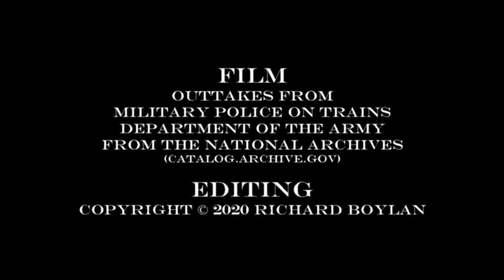The New York Central Hudson Division in 1949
I just came across this footage in the National Archives.  Labeled as outtakes for an Army film, "Military Police on Trains", it is a treasure chest of on-board and trackside shots of the New York Central Railroad in the midst of its transition from steam to diesel power.
The original film is silent (unfortunately), so I'd eventually like to add some narration to it.  I could use some help from my viewers to identify locations, trains and locomotives.  Here's what I know so far:
00:00 Taken from above the southern entrance to the Anthony's Nose tunnel.
The next 6½ minutes of film were all taken on a single cold, clear day--February 21, 1949.
00:28 Northbound through Marble Hill station in New York City.  The train appears to be 16 or 17 cars long.
00:51 Riverdale.
01:06 Coming into Ludlow (?)
01:25 Unknown location
01:28 Glenwood.
01:39 Hastings-on-Hudson (?)
01:48 Unknown location
01:59 Irvington (note Irvington Public Library across the street from the depot)
02:28 Unknown location
02:33 Unknown location
02:45 S-curve north of Irvington (?)
02:51 Sing Sing Prison.
03:01 Magnificent shot of a 4-8-4 Niagara's drivers as it starts.  For a locomotive that's just four years old, the cylinder jacketing is pretty beat up.
03:25 Looking down from Anthony's Nose as a Niagara heads south.
03:54 Northbound, taken from the same location as the previous shot.
04:24 Trackside as 4-6-4 Hudson passes by northbound.  The photographer is standing under an overpass of some sort.
05:03 Same location. A Niagara with 12 cars behind heads south.
05:29 Taken from the overpass as a Pacific brings three MU cars north.
06:07 Same location.  An A-B pair of EMD's at the head of a name train headed north.  Could it be the 20th Century Limited?  I can't read the drumhead on the round-end observation car.
06:46 Same location as another A-B pair bring a 12-car train south.
The following shots were taken in March and April, 1949.
07:10 This is an abbreviated shot of a Hudson rounding a curve.
07:16 An A-B pair of Alco diesels in charge of of 16 cars.
07:40 A pair of EMD's with three head-end cars.
07:56 Another set of Alcos.
08:09 Is that a K-3 Pacific in charge of this four-car train?
08:21 A Hudson puts on a smoke show, possibly for the photographer's benefit.
08:40 The classic between-the-rails shot.
09:07 A rather poor shot of a 4-8-2 Mohawk.  This and the next few shots are very dark because the cameraman was trying to simulate nighttime.
09:20 This shot was taken as milepost 110, which is in between Greendale and Hudson.  A Niagara at the head.
09:36 Another Niagara.
09:52 Same location as the between-the-rails shot.  Could be a Pacific at the head, but the shot is so dark that it's hard to tell.
10:21 Another one that's too dark to see much, but the train sure is moving!
10:29 A shot taking in twilight, as a Niagara stops, then starts at a station.  Note the triple-beam headlamp.
11:14 A Hudson thunders through Staatsburg
11:38 A Niagara with 18 (?) cars on her tail.  Also Staatsburg.
12:05 An A-A pair of EMD's with 15 cars.